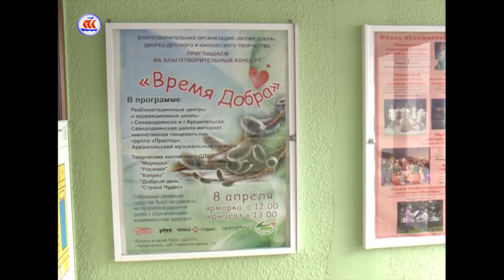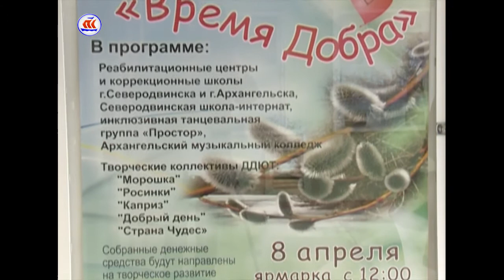28 03 17 Сегодня в регионе на 7 утра